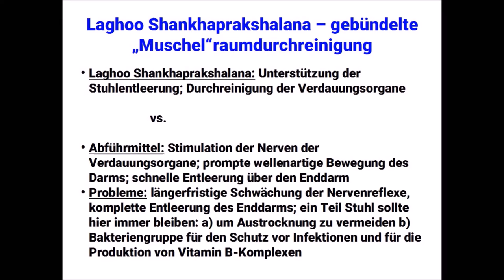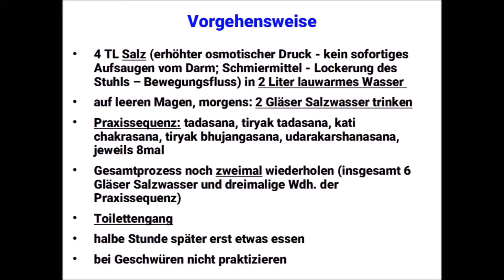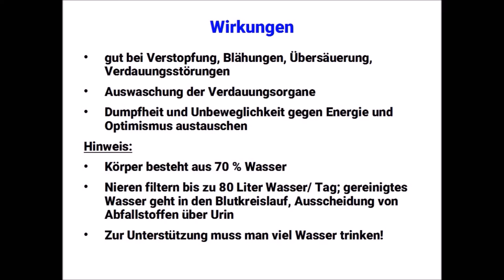Laghoo Shankharprakshalana – die Darmreinigung (Lektion 11)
Wortwörtlich übersetzt ist es die gebündelte "Muschel"raumreinigung, allgemein bekannter jedoch als die kleine Darmreinigung. Sie hilft bei Verstopfung, Übersäuerung und Trägheit, die gegen Energie und Optimismus ausgetauscht wird. Das folgende Video erklärt Dir, warum diese Methode wirkungsvoll ist und gibt die Anleitung für die Vorbereitung des Salzwassers und die Umsetzung der Folgeübungen, um die Entleerung zu forcieren. Tadasana - die Palmenstellung hilft den Gleichgewichtssinn zu entwickeln sowie die gesamte Wirbelsäule zu lockern; tiryak tadasana - die schwankende Palme dehnt die freien Bauchseiten und die dort liegenden Bauchorgane; kati chakrasana - die Taillenrotation betont die Taille, den Rücken, die Hüften und Gelenke und die spinale Steifheit wird aufgelöst; tiryak bhujangasana - die dreieckige Kobrastellung lockert u.a. die einzelnen Wirbelkörper und die spinalen Nerven werden stimuliert; udarakarshanasana - die Bauchorgandehnung zieht die Verdauungsorgane auseinander und stimuliert die damit zusammenhängenden Nerven und Muskeln. Diese Übungen in Verbindung mit dem vorbereiteten Salzwasser ergeben laghoo shankharprakshalana – die kleine Darmreinigung.